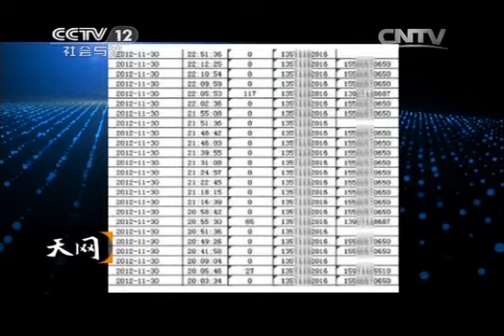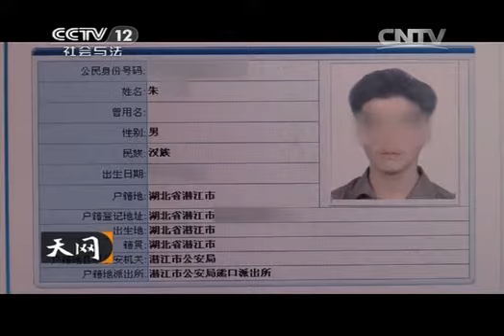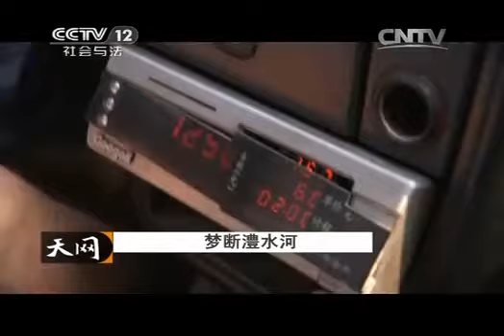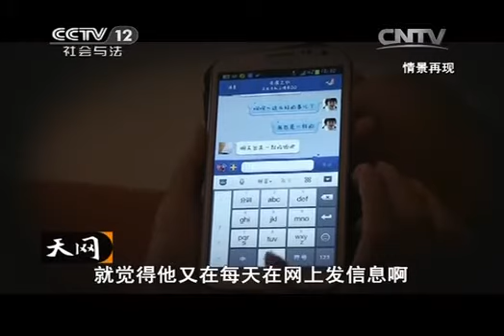20140812 天网 梦断澧水河